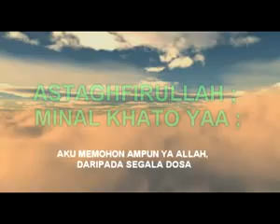Dzikir taubat Nasuha